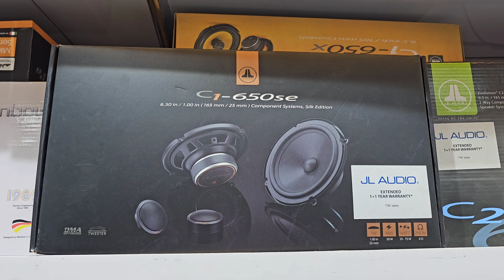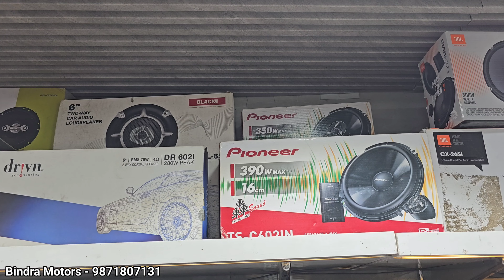Best Car Speakers in 5k to 25k 🔊🔊 JL Audio | Audison | JBL | Sony & More 🚘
Best Car Speakers Brand in This Video
Jbl
Sony
ESB
Audison
JL Audio
Morel
Rainbow
Dd Audio

Best Car Audio System Brands
Sony
Pioneer
Onkyo
Blaupunkt

Best Audio System
Best Car Audio Player
Best Music System for Car
Best Car Infortainment System
Car Audio Lovers
Sony Ax-3200
Pioneer 5290bt
Sony AX-8100
Onkyo QD-1200
Onkyo QD-1120
Blaupunkt Lauderdale Android
Blaupunkt Lauderdale 900
Blaupunkt SantaRosa 985
Blaupunkt Jamaica 990
360° Camera